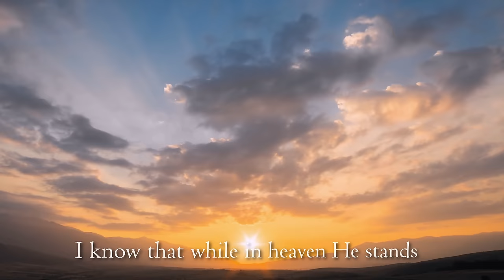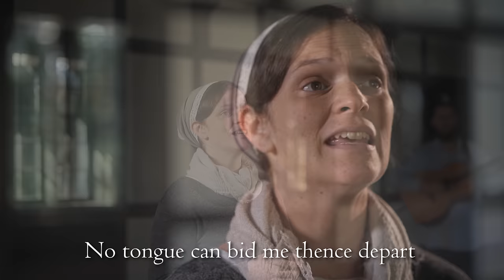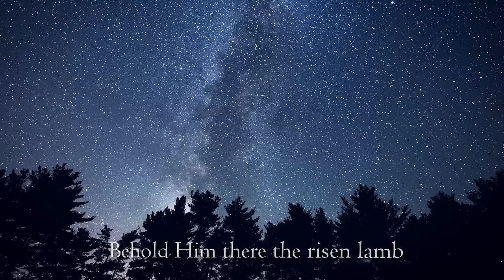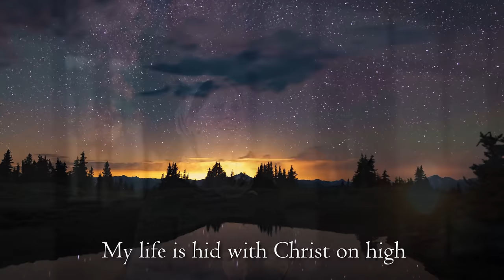Before The Throne of God Above // Sounds Like Reign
★ Our MUSIC - Sounds Like Reign ★

★ Our FAMILY VLOG - Tiny Notes From Home ★

    Snail Mail -
         Brackin Kirkland